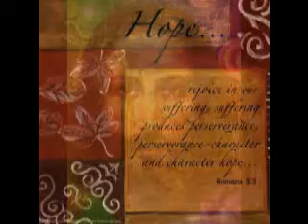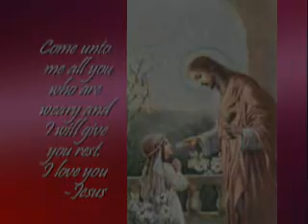Patrice Pike sings Amazing Grace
Patrice Pike, friend, talented Singer and Songwriter takes a break from rock N roll to sing an old gospel standard. Amazing Grace. Played behind pictures from my last trip to Houston, TX. Appropriate because now I see.